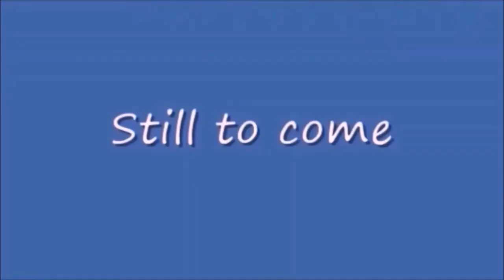Wednesday Night Lowdown 444